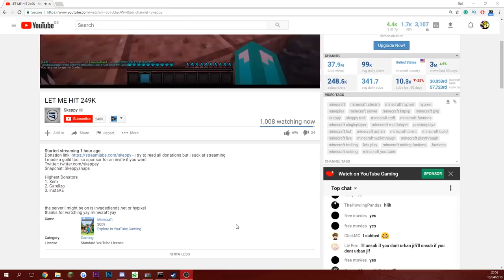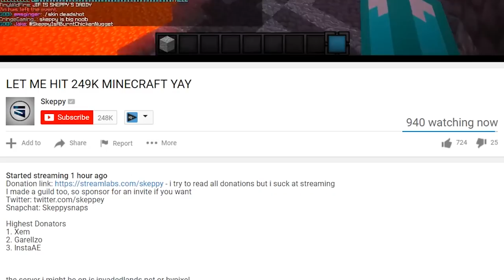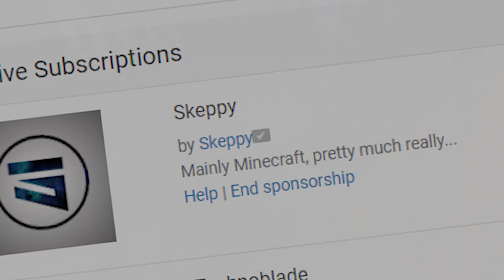Skeppy Shows Us How To Breezily Bridge